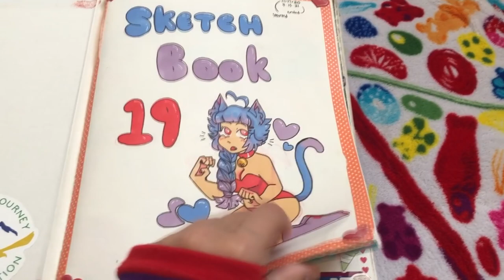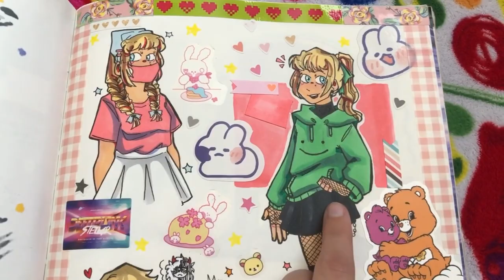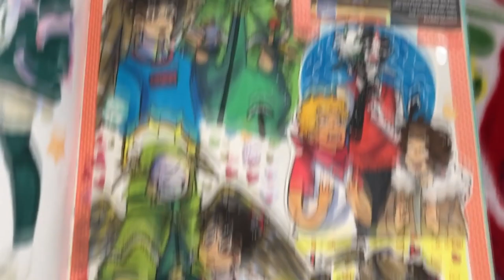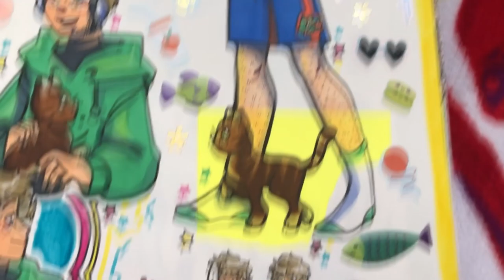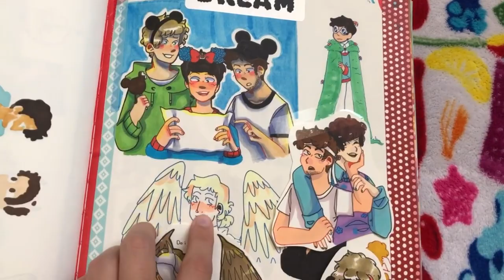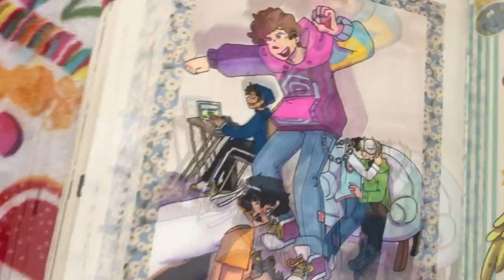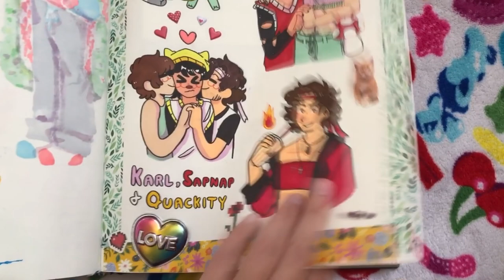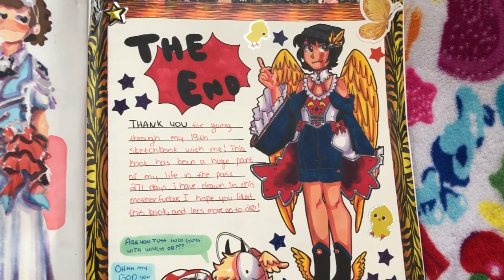19th Sketchbook Tour! - Dream SMP Art [ READ DESCRIPTION]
Hellloooo and welcome to a tour of my 19th sketchbook!
I recently finished this book, and it's full to the brim of Minecraft Youtuber fanart, especially Dream SMP. I hope you enjoy it

UPDATE: i dont wanna associate w Dream at all anymore but im keeping these up bc people wanted to still have access to the art.

links for the stickers:
The Mikan and Rainbow Dash
The animal crossing sticker sheet